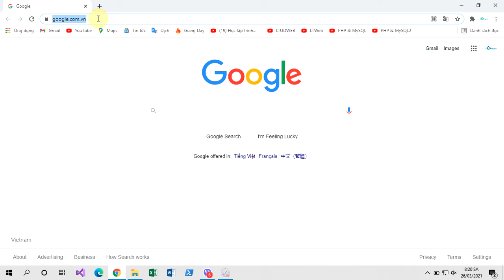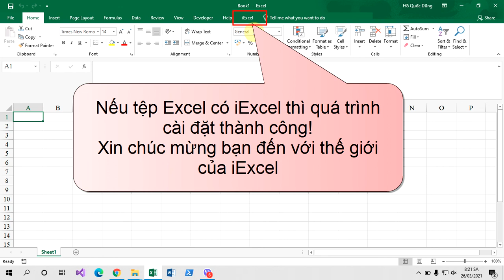Hướng dẫn cài đặt iExcel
00. Đóng tất cả các tệp Excel đang mở
01. Truy cập vào địa chỉ
02. Cài đặt theo hướng dẫn
03. Mở một tệp Excel bất kỳ, nếu có iExcel trên thanh menu thì quá trình cài đặt thành công